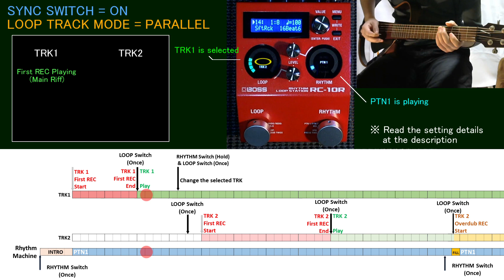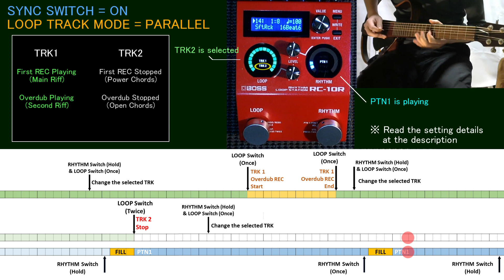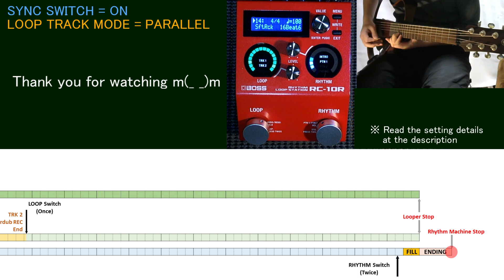[ENGLISH] RC-10R "PARALLEL" instruction Looper BOSS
1. SYNC SWITCH → 「ON」
2. LOOP TRACK MODE → 「PARALLEL」
3. RHYTHM INTRO → 「ON」
4. RHY PLAY MODE → 「PTN1→PTN2」
5. STOP MODE → 「MEAS END + ENDING」
6. LOOP REC MODE  → 「REC→PLAY→DUB」
7. RHYTHM FUNCTION → 「RHYTHM CTRL 1」